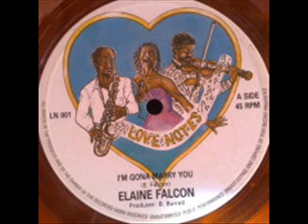Elaine Falcon Im Gonna Marry You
Lovers Rock early 80's classic
Enjoy xx